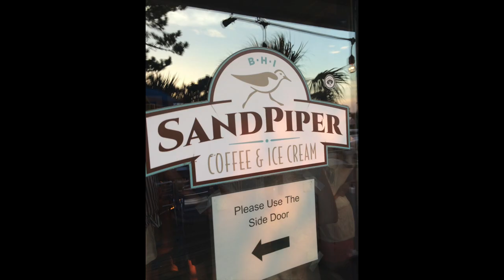BOUND FOR BALDHEAD ISLAND- Cape Fear NC - TODAY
Denny at nada at the end

Please Visit my Knife Web Page for info.

GEAR I USE:
KNIFE STUFF
1 x 42" Kalamazoo  x 3
1 x 42" Viel
10" Eastwood Buffer - 2 speed
6" Baldor Buffer
3m Trizact sharpening belts